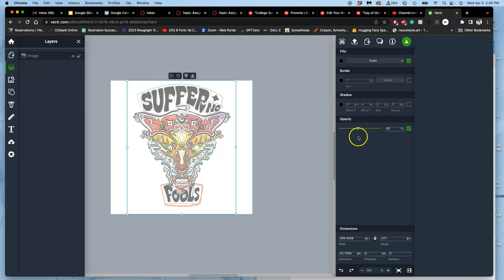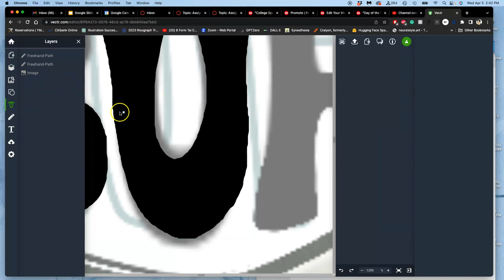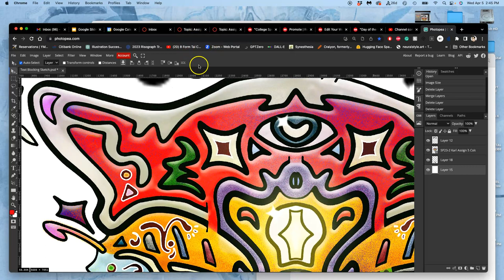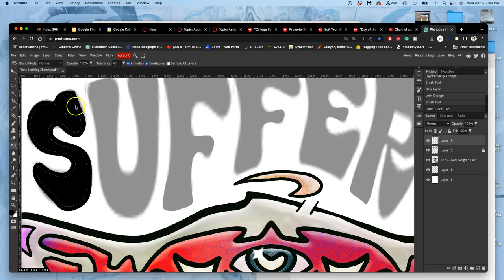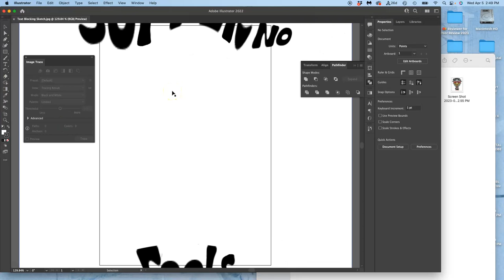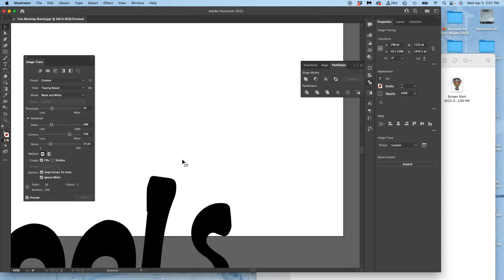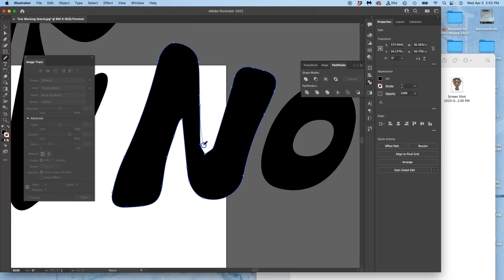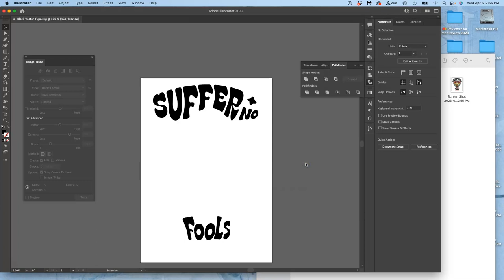6 Three Different Methods to Get Clean Black Type at Full Resolution FREE